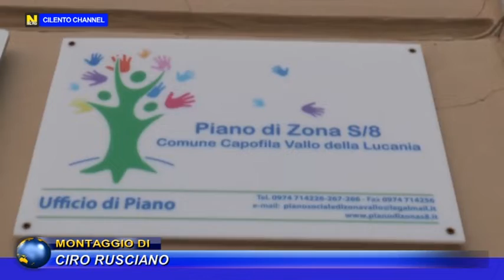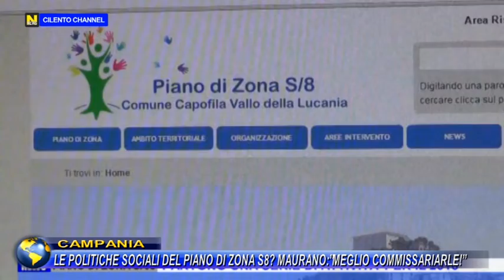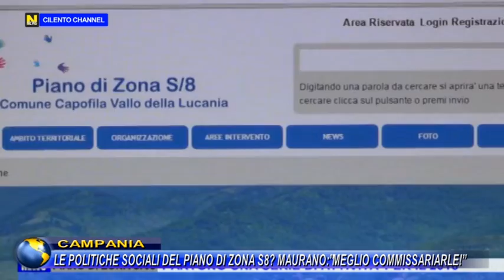CASTELLABATE, LE POLITICHE SOCIALI DEL PIANO DI ZONA S8? MAURANO : "MEGLIO COMMISSARIARLE!"